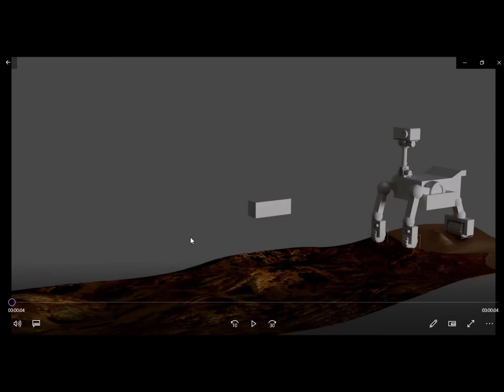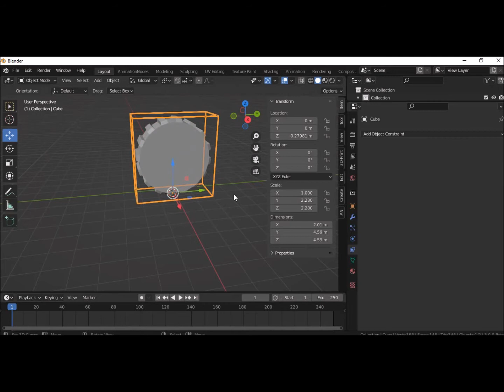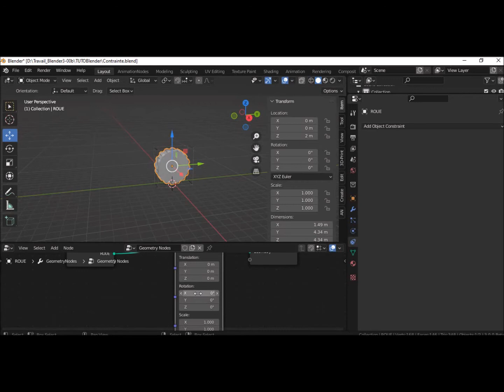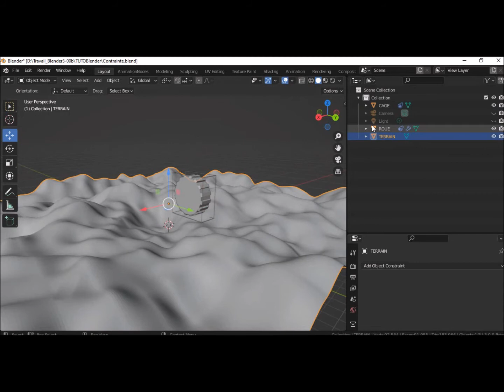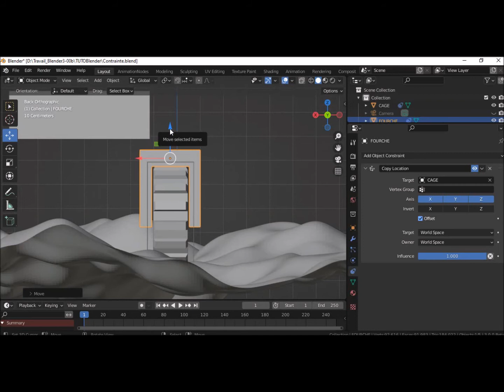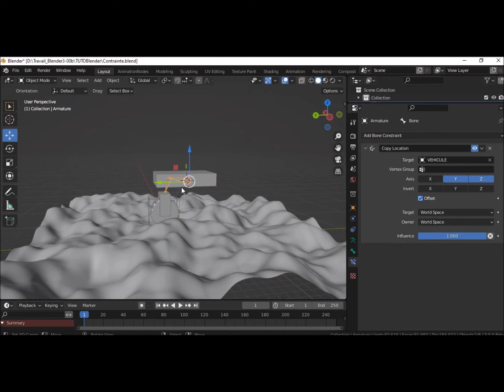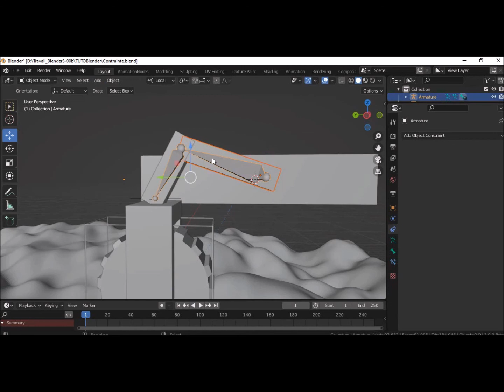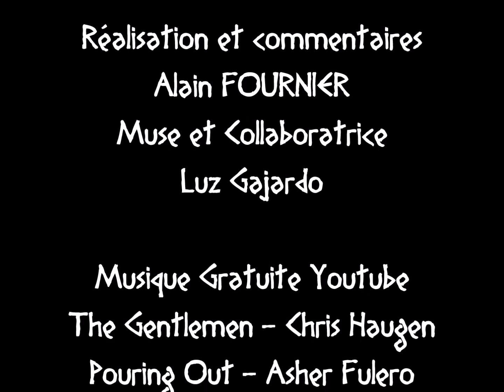Mechanical Animation : Constraints in BLENDER 3.0 a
En Français Animation Mécanique : Contraintes. Suite au Tutoriel du site : "Éléments sur l'animation d'objets dans Blender 3.0a" qu'il est VIVEMENT conseillé de consulter si on ne connait pas l'utilisation des Armatures et de Inverse Kinématic. Cette vidéo propose un petit projet d'animation de la suspension articulée d'un véhicule sur un terrain accidenté pour illustrer les principales contraintes de Blender et aussi la possibilités de les construire avec les Geometry Nodes. Laisser des commentaires, je me ferai un plaisir d'y répondre. Bonne vision.